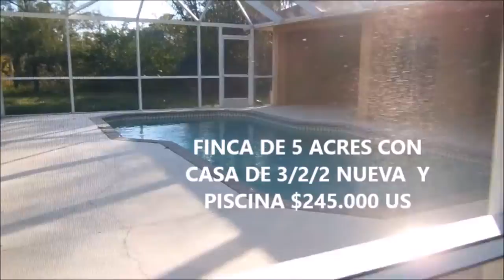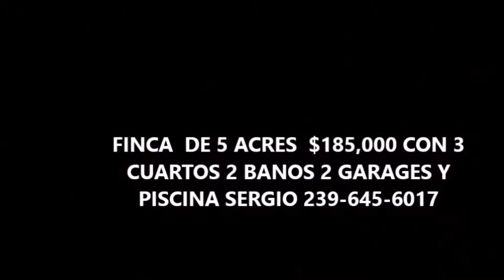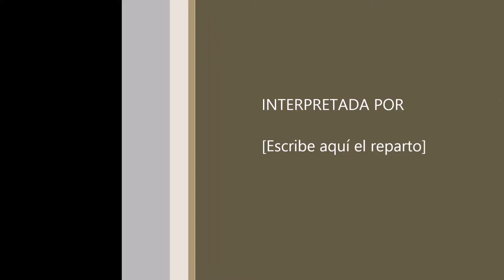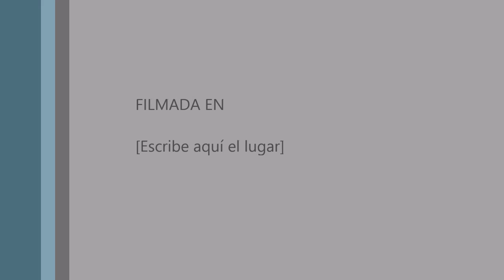VENTA Y COMPRA DE CASAS,APTOS Y LOTES BUENOS ,BONITOS Y BARATOS